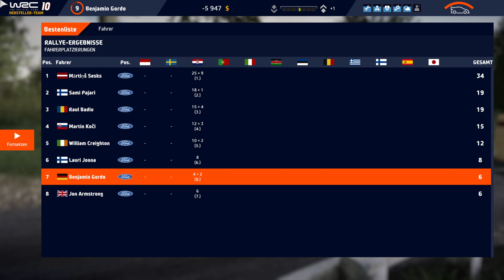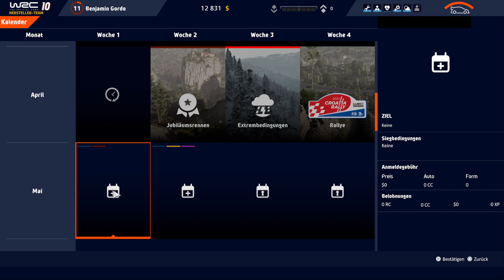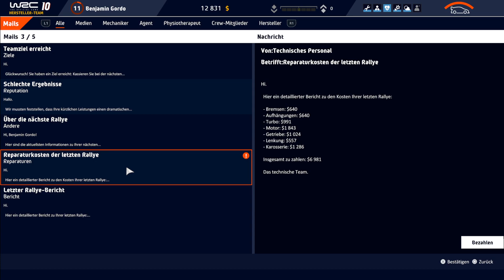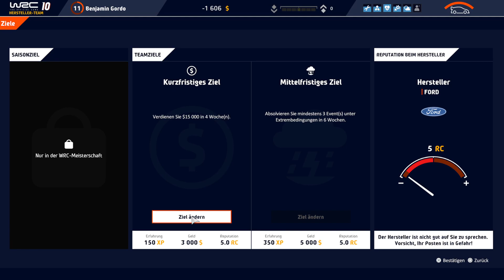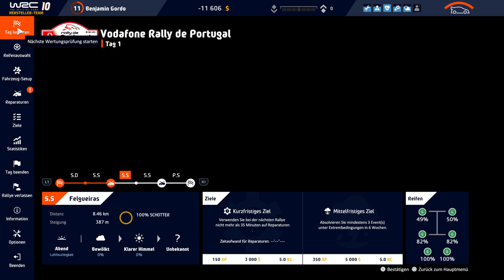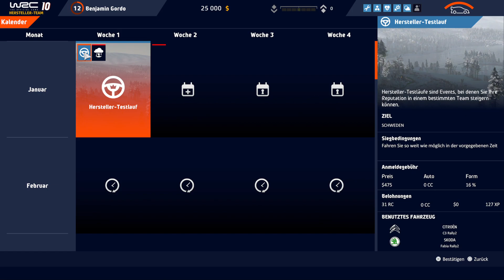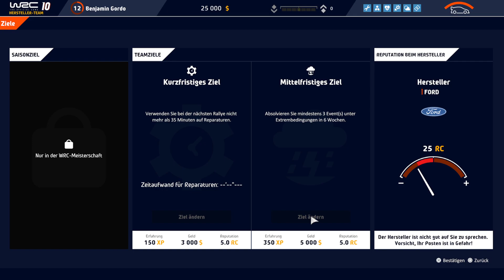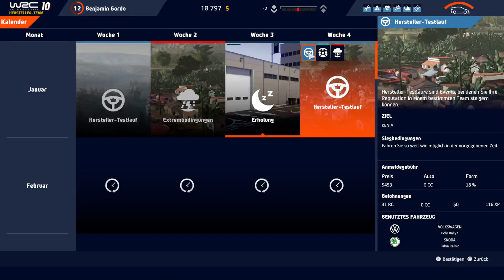WRC10 260822Gordo tv